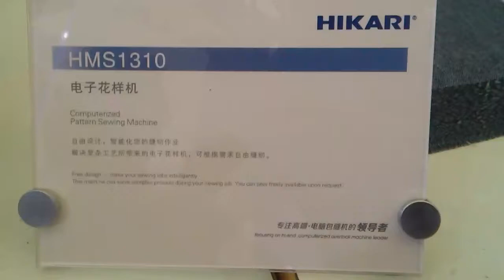HMS 1310 Pattern Sewing Machine